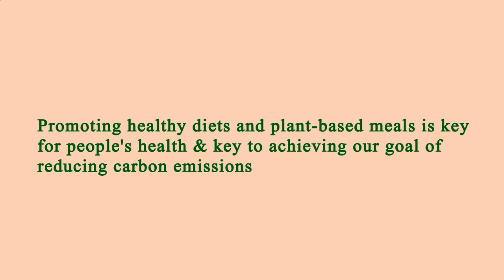Nearest Restaurants From Me - Nearest Restaurant From Me - Manhattan 10007, New York County, NY, US